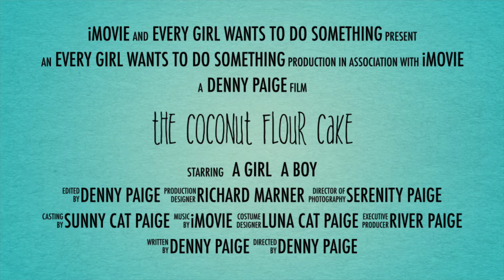Coconut Cake Trailer